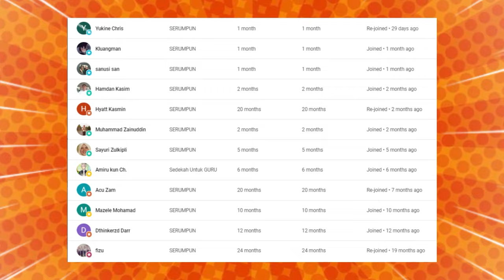🔥WOOHH❗ ULAMA LUAR NEGARA SEBUT MALAYSIA ADALAH INI ⁉️ BANGSA MELAYU ITU JANGAN DIREMEHKAN⁉️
🔥WOOHH❗ BANGSA INI BANGSA YANG HEBAT❗ MELAYU IS ISLAM❗ DI TAKUTI DUNIA, INI KELEBIHAN BANGSA MELAYU❗

GAES BANTU SUPPORT CHANNEL KITA :

+ @CAKMOJIB TV
+ @KEBUN CAKMOJIB